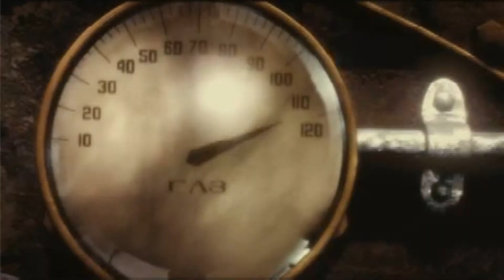Syberia 2 Trailer JA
Having searched Eastern and Western Europe for a massing heir, Kate Walker finally completed her long and arduous journey, obtaining the signature of Hans Voralberg and closing the automaton factory buyout. Mission accomplished? Not for this sophisticated New York lawyer...